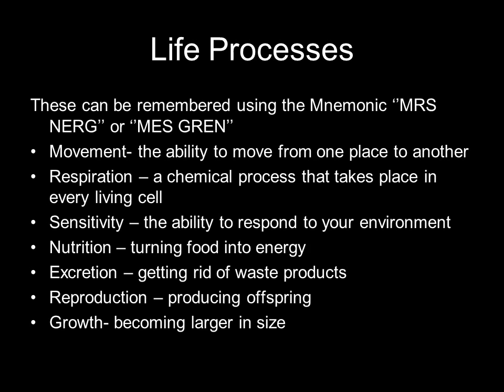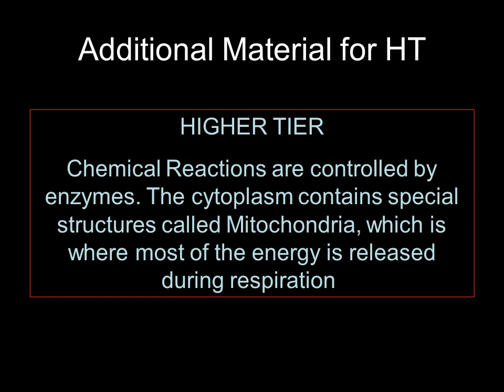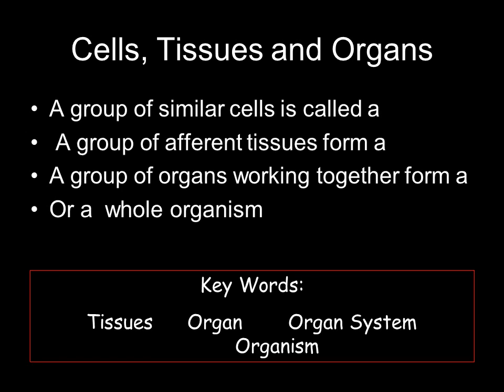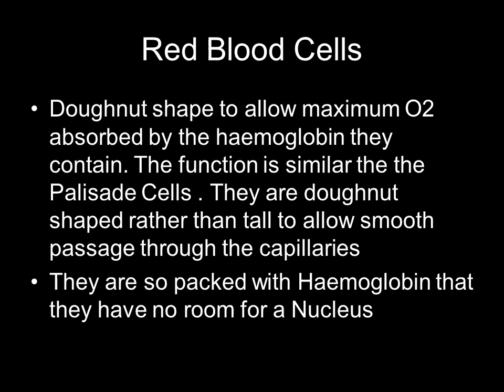Life Processes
About Your Course
This is the first lesson of your Year 10 GCSE Biology Course. Science is worth two GCSEs from A*A*-DD at Higher level and from CC-GG at Foundation Level. We will discuss your tier of entry after the Y11 Mock exam.
Biology contributes 26 2/3% towards your final GCSE grade
20% of your final grade is an Coursework Investigatiom
Lesson objectives
To recap the 7 Life Processes
To be able to start 10.1: Plant and Animal Cells
 To understand the differences between plant and animals in terms of structure
 To recall the functions of the different parts of plants and animal cells
To be able to show this in a visual form.
HT: To understand the term Mitochondria
What are the functions of the Cell?
Cell Wall is made of cellulose – it strengthens and supports the cell
Chloroplasts, which contain Chlorophyll, absorb light energy to make food through Photosynthesis.
 A Vacuole is filled with cell sap [a sugar and water solution] and it provides rigid support.

this is for PLANTS ONLY

The sperm cell - designed to fertilise eggsA sperm cell is very small and has a little tail which provides movement so it can swim and find an egg to fertiliseIts head contains enzymes (in the vacuole) which allow it to digest its way through an egg membrane so the two nuclei can joinIt contains half the number of chromosomes in the nucleus - these carry genetic information from the father, which will be passed on to the offspring
The cilia cell - designed to stop lung damageCilia cells line all the air passages in your lungs They have tiny hairs, which filter the air as it blows through The hairs sweep mucus (snot) with trapped dust and bacteria up to the back of the throat where it is swallowed
The ovum (egg) cell - designed to be fertilisedAn ovum is large and bulky because no active movement is needed - it just sits and waits for the sperm to find itIt contains yolk (in the cytoplasm) which provides a large food store needed for the developing young organism once it's fertilisedIt contains half the number of chromosomes, which carry genetic information from the mother - this will be passed on to the offspring
The root hair cell - designed for absorbingThe long hair cell increases the surface area of the root, which helps absorption of water and minerals It has a really thin cell wall, which makes it easier for minerals to pass across into the root itself